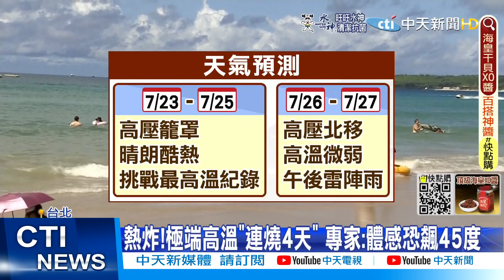【每日必看】熱!極端高溫"連燒4天" 專家:體感恐飆45度@中天新聞CtiNews 20220722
受到太平洋高壓影響，全台各地天氣晴朗炎熱，高溫可以來到37度。尤其雙北和宜花，有38度極端高溫發生的機率，整個台灣宛如烤番薯。氣象專家更預測，體感溫度最高，可能會有45度。這樣炎熱的天氣，將會持續到下週一，提醒民眾一定要多補充水分。